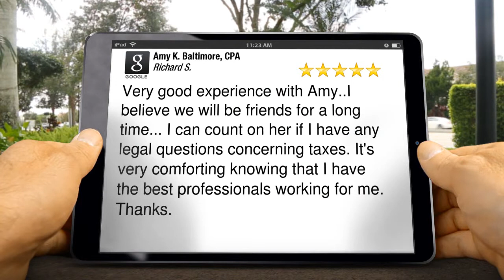Amy K. Baltimore CPA Covington Tn Reviews | Tax Preparation Covington TN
Excellent Rating

        Very good experience with Amy..I believe we will be friends for a long time... I can count on her if I have any legal questions concerning taxes. It's very comforting knowing that I have the best professionals working for me. Thanks.

        Amy K. Baltimore, CPA
        1706 Hwy 51 South
        Covington TN
        38019